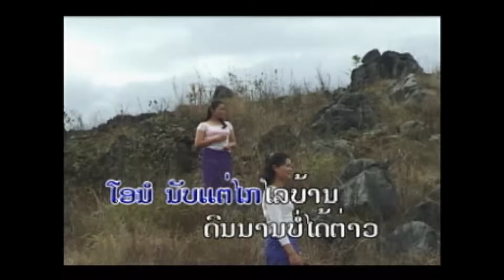ຄິດຮອດສາວເມືອງຊຽງ ລຳໂດຍ ຈັນໂທ ໂສພາ คิดฮอดสาวเมืองเชืยง Khit Hord Sao Muang Zieng